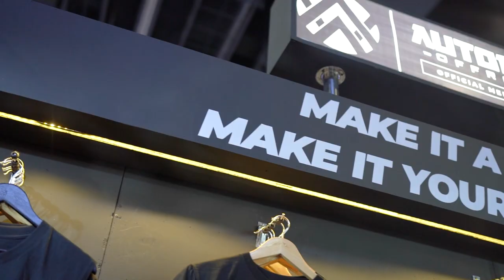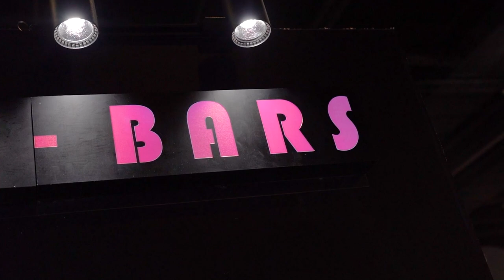16 RIG AND CELEBRITIES AT AUTOBOT MANILA AUTO SALON 2022!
Short highlight of what took place last week at Manila Auto Salon Sport and Truck Show.

Sending our heartfelt thanks to all our clients, suppliers, supporters, followers, friends and family. Our deepest gratitude as well to all our celebrity friends and clients turned family who came for their continued support.

We may not be able to defend the title this year, we’ll still thrive to be better and positive for the next event. Still and will be AutobotStronger and more